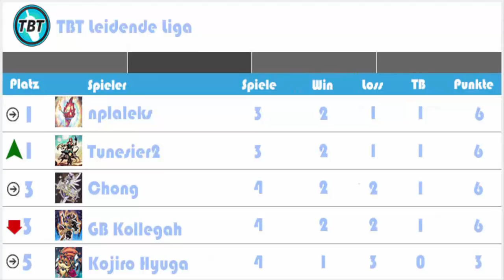TBT: Leidende Liga Match 9: MaMa vs Kozmo Yu-Gi-Oh! (German/Deutsch)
euda unsere Leidende Liga geht weiter
eine Team interne Liga bei der wir gegen einander antreten werden
jeden Freitag ein Feature Match dazu
heute haben wir Dimi und sein Majespecter Deck gegen Tati und sein Kozmo Deck
wer ist euer Favorit?
bleibt auf dem laufenden über unsere Facebook Seite:
unsere Blog Artikel auf Gate to the Games:
hier könnt ihr uns treffen - Funtainment München:
FUNtainment GmbH
Landwehrstr. 12a - 14
80336 München
ausgestattet von Ultimate Guard:
unsere Händler des Vertrauens:
►Zombiezocker - einer der Top Yu-Gi-Oh! Einzelkarten Händler:
►Karten-Salon - der Ebay Spezialist für Fußballsticker uvm:
►DevPro: TeamBubbleT
►Dueling Network: KidRainen
►etcg: OMGTeamBubbleT
►Hearthstone: BadBoyBudha#2639
-thanks